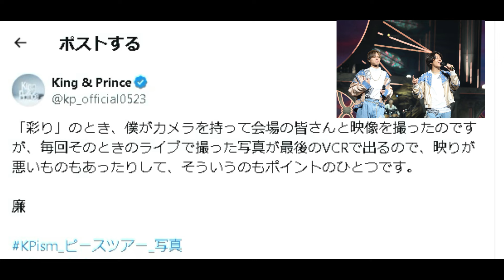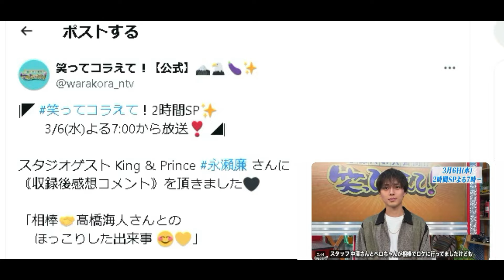【キンプリ最新情報】笑ってコラえて！永瀬廉からコメント到着！｜2024年3月6日(水)King & Prince👑TV出演＆雑誌掲載情報まとめ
【追加情報】
「東京タワー」スペシャルインタビュー

・週刊TVガイド 2024年2月23日号
永瀬廉 掲載

厨房のありす ありすのお勝手エプロン

※エル・ジャポン購入は下記から↓
・Amazon

👑BGM👑
◆ギター/ベース➡中ちゃん

坂上賢時

２５歳の時に「The Back Beat」に加入し、プロデビュー。都内のダンスホールを中心に、様々な現場を経験。２９歳の時にフリーになり、ラッキー池田、T-PISTONZ（アニメ「イナズマイレブン」の主題歌「マジで感謝！」のプロモーションビデオ撮影等）、「想い出がいっぱい」で有名な元H2Oの中沢けんじ等と共演。

柴田健太

◆ Filmora様